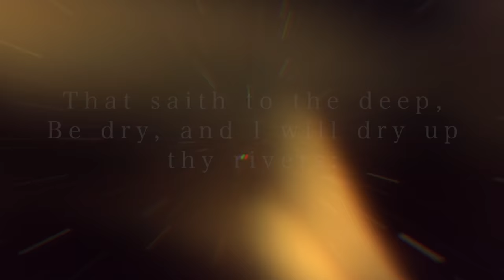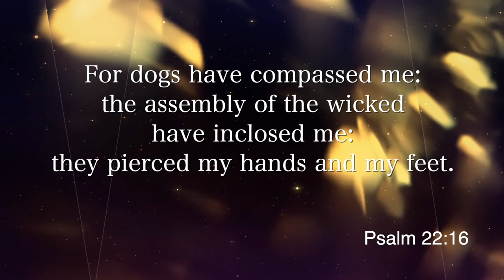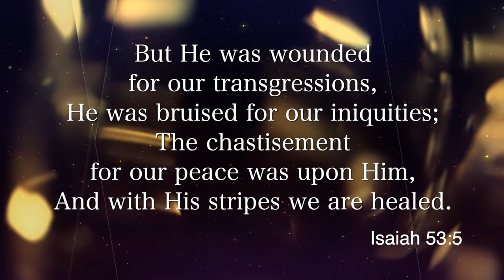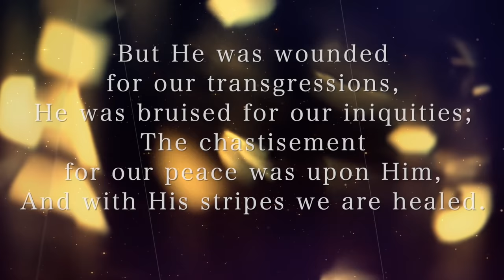2 - Can Muslims Trust the Bible? (Good News for Muslims)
(Part 2 of 13) “Good News for Muslims” explores Islam, the Quran, Christianity, the Bible, and Jesus Christ. Shahbaz, who grew up in Iran, is Steve Wohlberg’s guest in this fascinating, eye-opening 13-part series that will inspire your heart and bring peace to your soul.